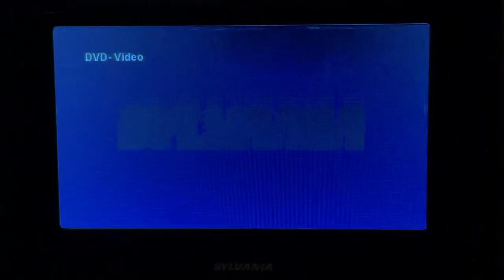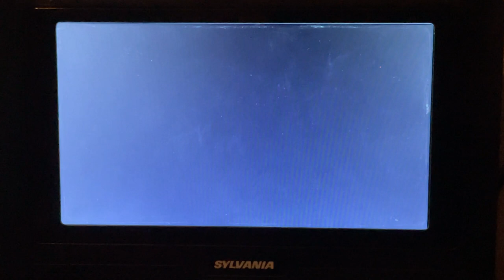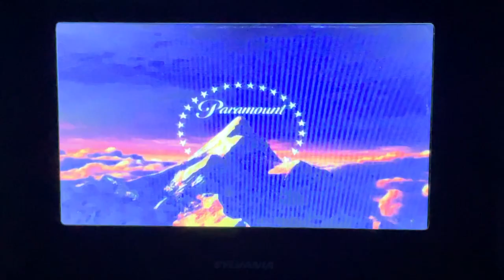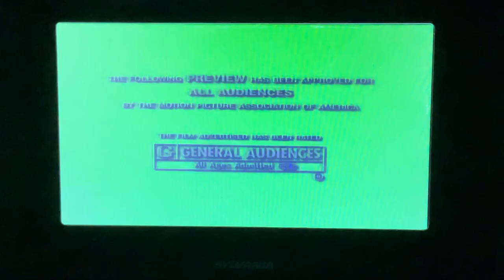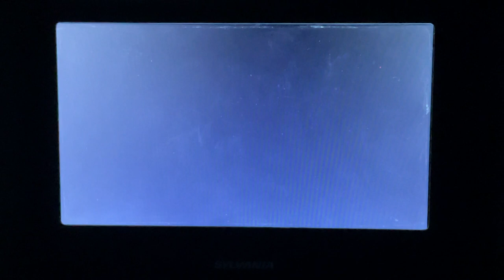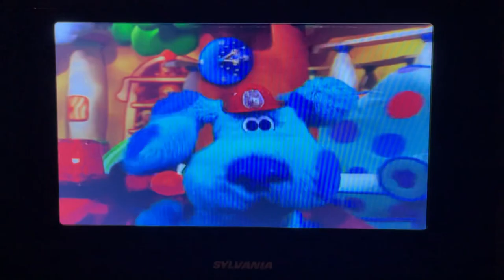Opening To Blue’s Room: Snacktime Playdate 2004 DVD